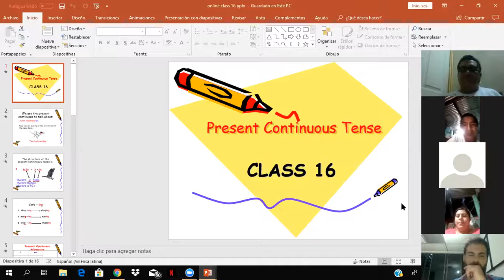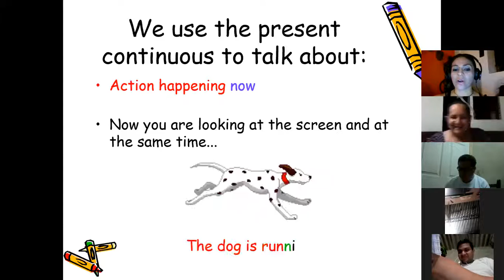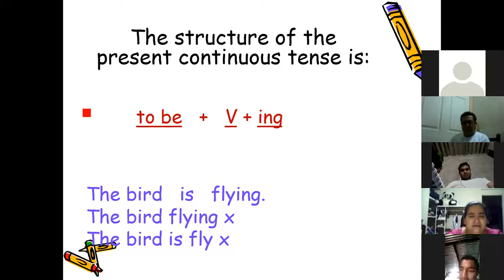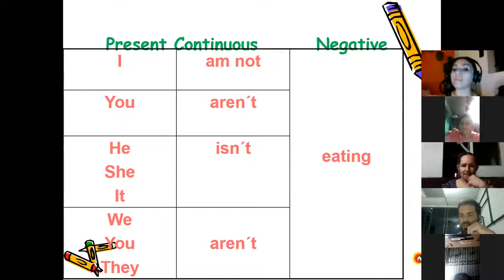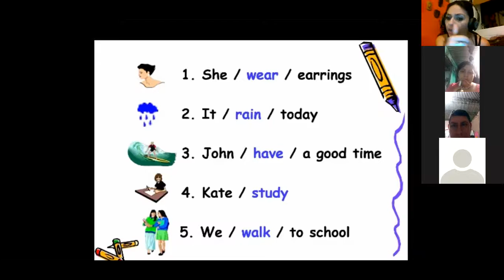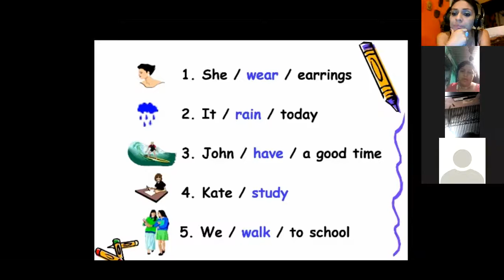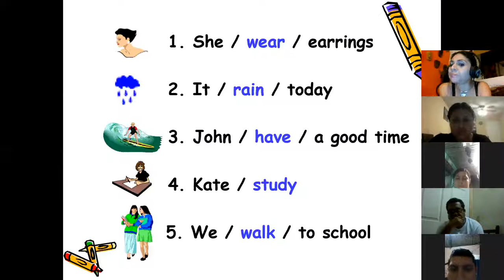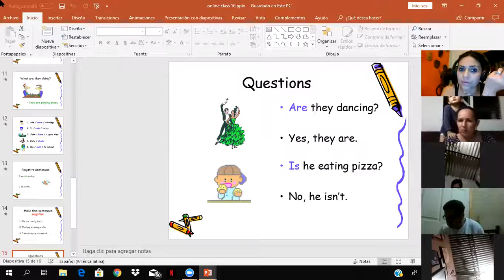Section 4 class 16 present cont